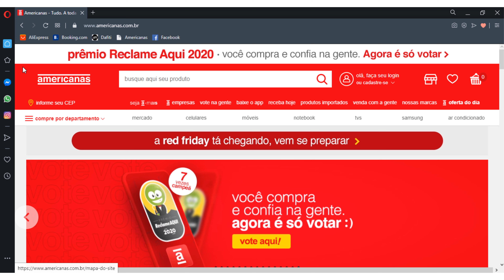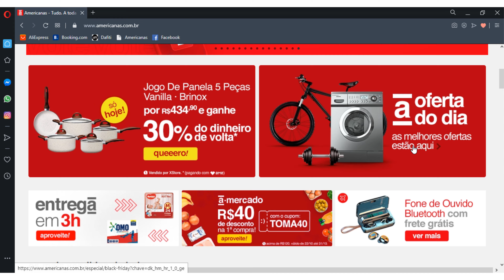LOJAS AMERICANAS Ofertas Do Dia LOJAS AMERICANAS PROMOÇÕES Saldão Americanas PROMOÇÃO DE HOJE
AMERICANAS promoção.
Saldão AMERICANAS.
LOJAS AMERICANAS